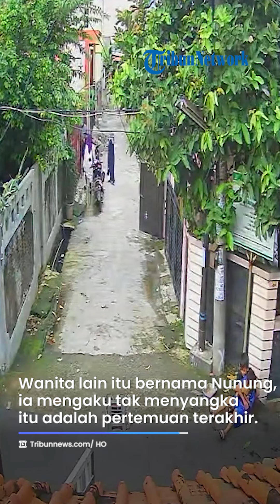Terungkap Foto Terakhir Yusi dan Heni sebelum Tewas Dicor, Suami Lemas Lihat sang Istri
TRIBUN-VIDEO.COM - Tengah heboh penemuan dua jenazah korban pembunuhan yang jasadnya ditemukan dicor semen di Kavling Nusantara, Bekasi Utara pada Senin 27 Februari 2023 malam.

Kedua korban merupakan dua wanita bernama Yusi Purawati (48) dan Heni Purwaningsih (47).

Sebelum hilang, kedua korban ini sempat mengikuti pengajian bersama wanita lain bernama Nunung Supriyati (49).

Menurut Nunung, mereka ikut pengajian di kawasan Kota Baru, Bekasi pada Minggu 26 Februari 2023.